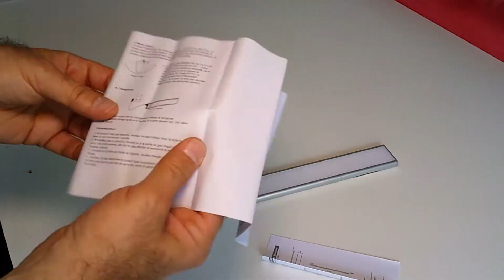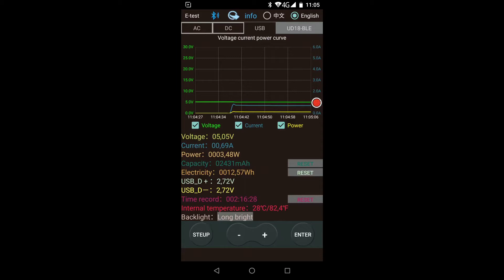Lampe LED Placard ERAY à Détecteur de Mouvement - Comment éclairer un placard en 30 Sec. sans outils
::MàJ 2025:: Lien vers nouveau produit équivalent
Lien produit (nouvelle version avec télécommande en plus)
Lampe de placard facile à installer sans outils. Elle s'illumine seule grâce à son détecteur de mouvement (ou pas selon votre choix).